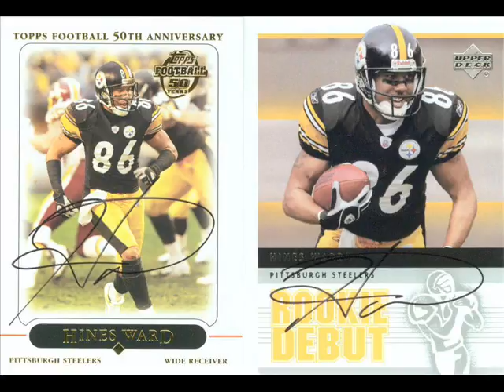hines ward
kool pics of hines ward